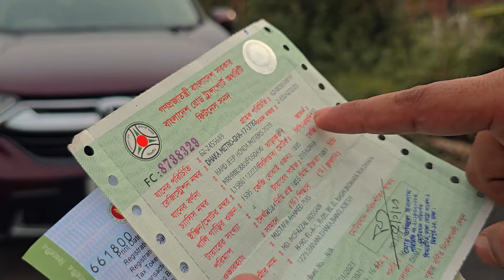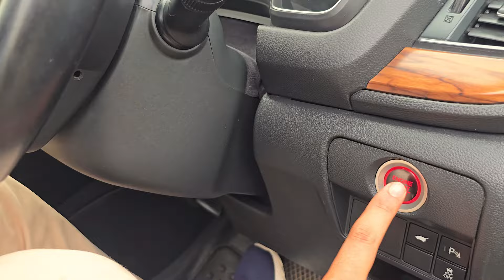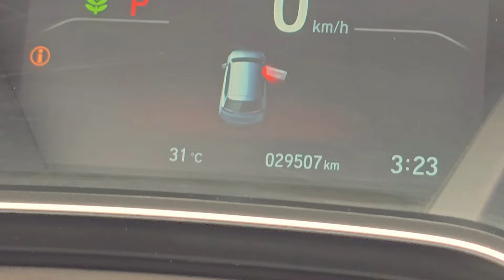Honda CR-V 2018 Model Price Review | Cc 1500 | Seven Seater | Used Car | Bd Car Vlogs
In this video, we review the 2018 Honda CR-V, a 1500 cc seven-seater SUV perfect for families. We cover its key features, performance, and current market price in Bangladesh.

A & A Car Center.
Address: Banani Chairman Bari, Road no 2/3, Plot No 7.

car price
second hand honda car price in bangladesh
honda car price in bangladesh 2024
recondition car price in bangladesh
car review